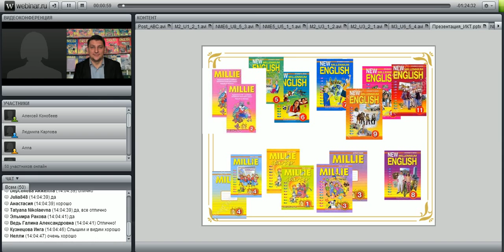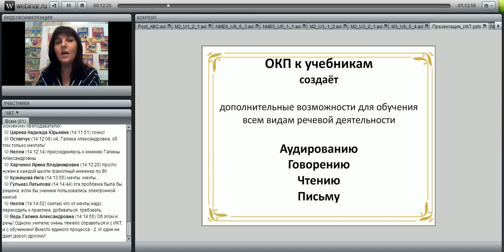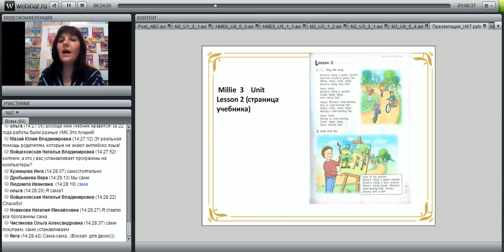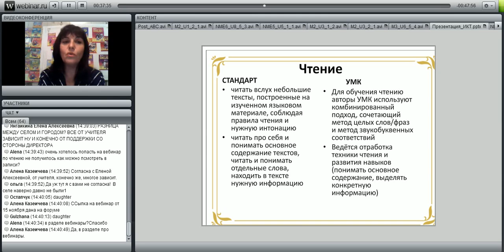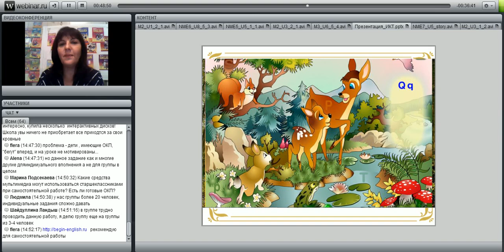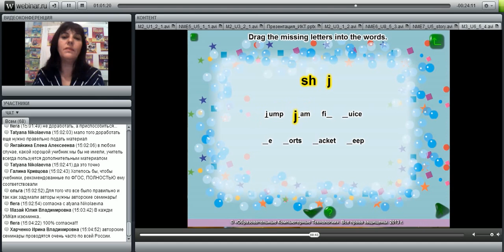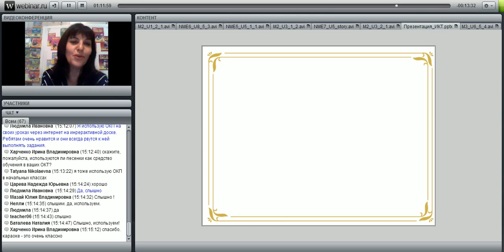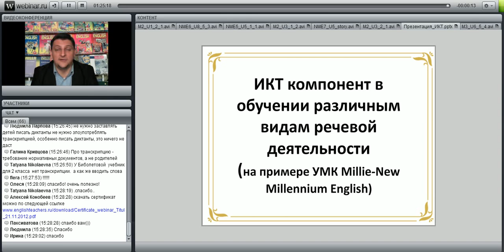ИКТ компонент в обучении видам речевой деятельности на уроке английского языка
лектор: Карпова Л.Г.